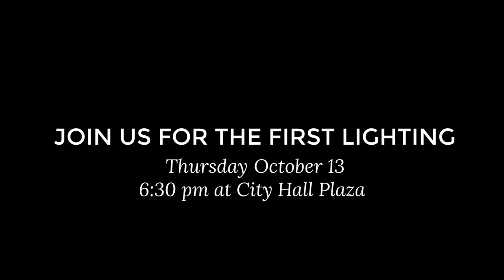City Hall Lighting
Visit Boston City Hall to see our new efficient, expressive, and inviting exterior lighting!